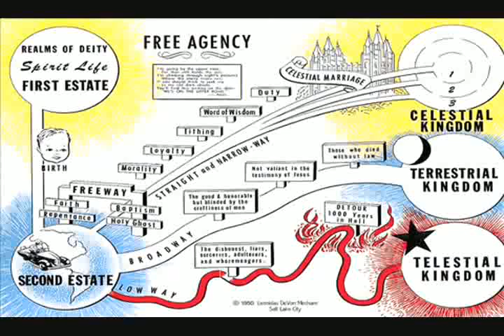☆ Mormonism III - Brian Mackert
Brian Mackert is a 7th generation polygamist Mormon who grew up in the FLDS church, joined the LDS church as an adult, and is now a Baptist minister & author of "Illegitimate - How a Loving God Rescued a Son of Polygamy" the first memior written from the male perspective of life growing up in a polygamist Mormon family with one father, four mothers, and 30 siblings.

Mormonism rather than being Christocentric is church-egocentric. It is twistology of theology, sedition of addition, and infusion of confusion, very radically unlike the purity, simplicity and power of devotion to Christ so gloriously lived and ministered by the church of the first century.

Many Mormons remain in the LDS church due to their unwillingness to conjure the courage to research their church's history outside sanitized, revisionist sources that are the work of deliberate deception.

Paul Richards, who left BYU in 1992 as BYU spokesman... 'I worked in public affairs for the church for 13 years, and I had to lie all the time...'(The Arizona Republic Oct. 10, 1993, quoted in Issue 85 (Nov. 1993) of the Salt Lake Messenger)

Ken Clark, a former LDS CES Institute Director for 27 years, illustrates how the Mormon Church utilizes deceptions and outright lies to maintain control over members and potential converts to Mormonism. Watch the 10 part series "Lying for the Lord"

Grant H. Palmer (M.A., American history, Brigham Young University) is a three-time director of LDS Institutes of Religion in California and Utah, a former instructor at the Church College of New Zealand, and an LDS seminary teacher at two Utah locations. He has been active in the Mormon History Association and on the board of directors of the Salt Lake Legal Defenders Association. He is the author of An Insider's View of Mormon Origins and The Incomparable Jesus.

K-TALK Radio Show Host & LDS apologist Van Hale denies Book of Mormon historicity:

Good News For LDS at:
is a site produced by LDS

Love Mormons; abhor Mormonism. Earnestly contend for the faith that was once for all delivered to the saints according to Jude 3. Exult in and exalt Christ alone. Speak the Truth in love. Detest the damnable heresies of devils' doctrines that are the ongoing work of seducing, lying spirits of deception and error, emmisaried to divert, mormonize and bastardize Bible belief.

"If you want to boast, take pride in the things that make you weak, for when you are weak, you are strong - in Him. Be afraid of the praise and acceptance of others, for they are the fertilizer for the self-important and grandiose thoughts that are yours by nature anyway, which spring up in the shallow ground of your carnal mind. Carry about the Death of the Lord so you may have the Life of the Lord. Be ready to suffer with Him, that you may reign with Him." Chip Brogden